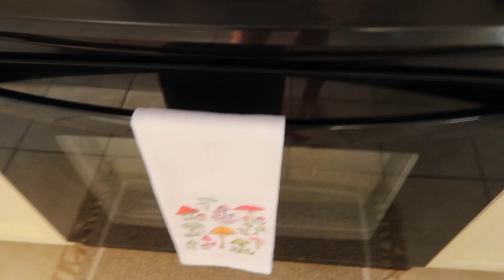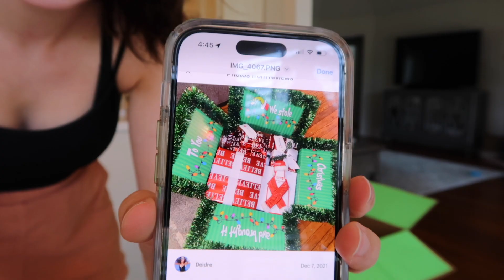DAYS IN MY LIFE | DIY my friend's present, trader joes grocery haul & a productive day in my life!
~ days in my life 💙 in this vlog we do some much needed grocery shopping,  we DIY a present, do some tidying around the house and we turned my house into christmas for my friend's bday!!! ✨

tags- productive days, grocery shopping, vlog, diy craft, birthday present, decorate, motivational, morning routine, breakfast routine, grocery haul, diaries, daily vlog, drive with me, productive, healthy habits, aesthetic vlog, aesthetic